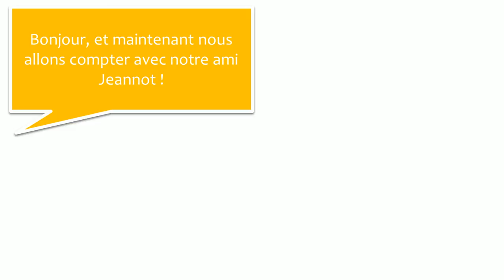Ismerje meg a francia és párbeszédek #37 Les nombres de 50 à 60